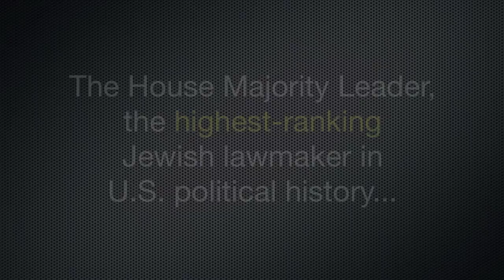Jewish Pride Films - Congressman Eric Cantor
Jewish Pride Films present Congressman Eric Cantor, the House Majority Leader, the highest-ranking Jewish lawmaker in U.S. political history. An interview with Rabbi Efrem Goldberg, Senior Rabbi at Boca Raton Synagogue.